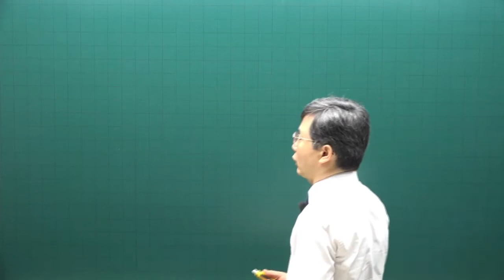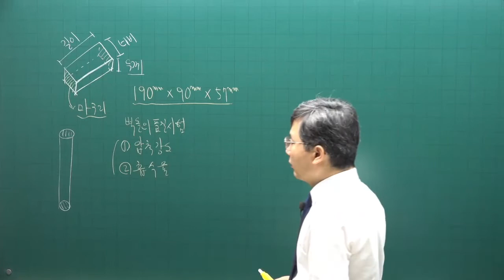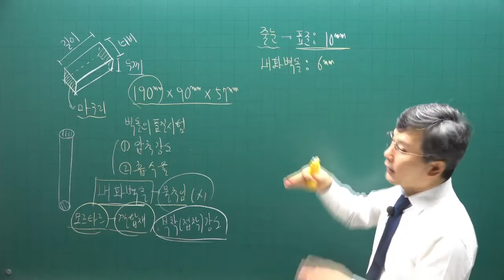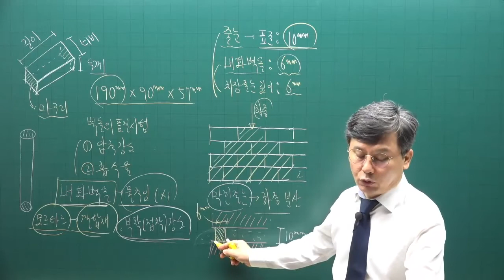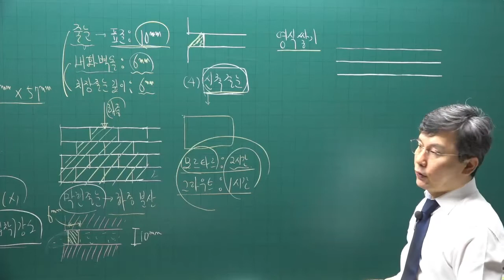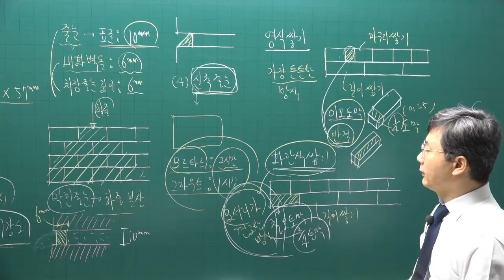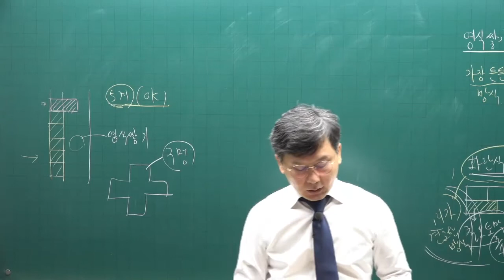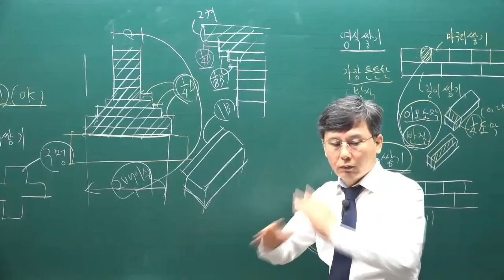[주전무] 2022년 주택관리사 시설개론 기본이론과정 19강